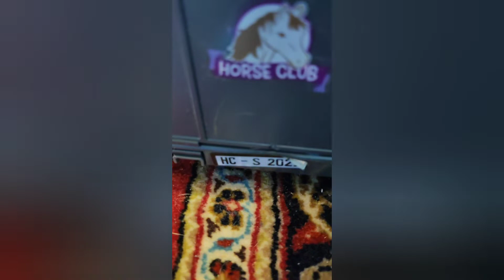heihei rakas Ande|lyhyt elokuva